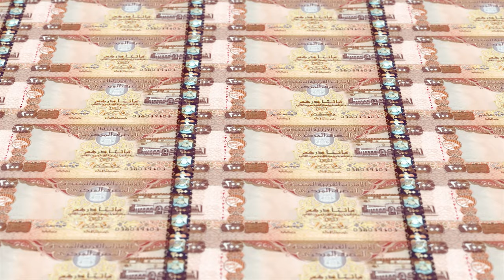Emirati Dirham United Arab Emirates Currency United Arab Emirates 200 | 4K Free Stock Videos